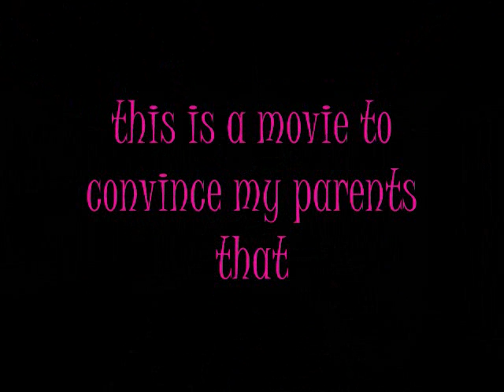ferrets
great! stinken stupid copyright stuff! it took off my song =(
PLZZZZZZZ COMMENT! i want a ferret really badly so this video is 2 convince my rents about how cute they are i hope you like it (i just got bored one day so yupp)